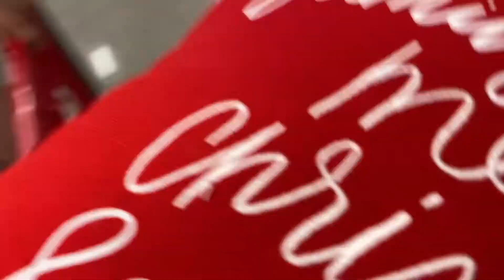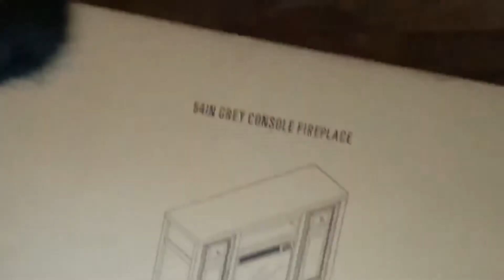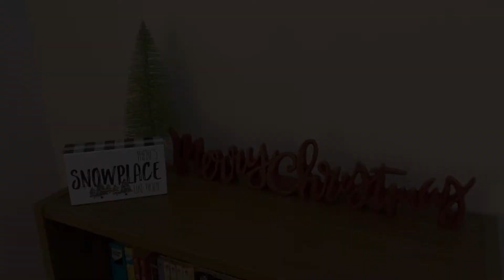Decorate With Me | Christmas Edition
Join me in shopping for my decorations and also decorating my apartment! I hope everyone had a great Thanksgiving!